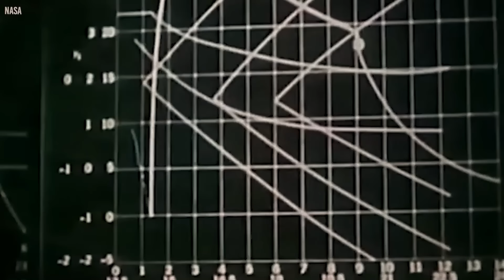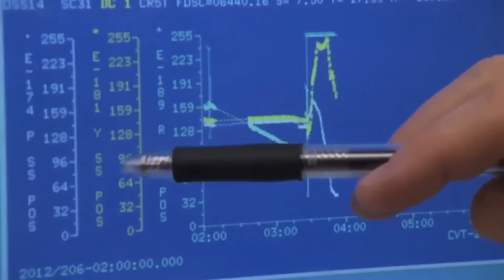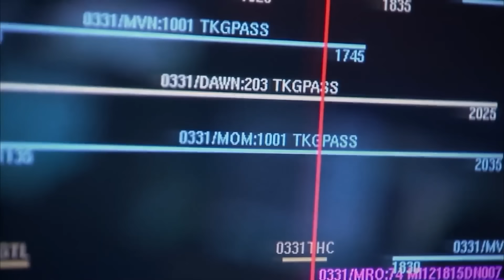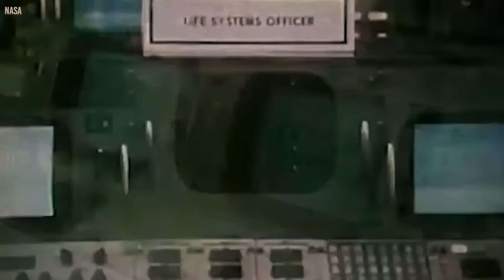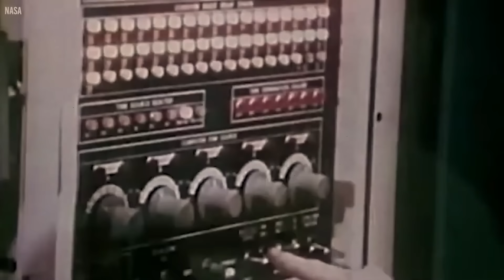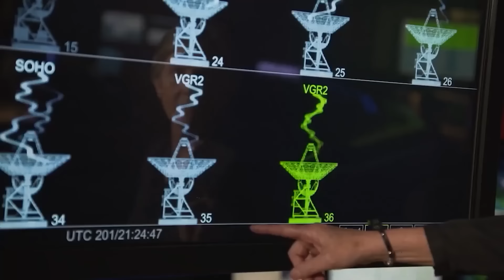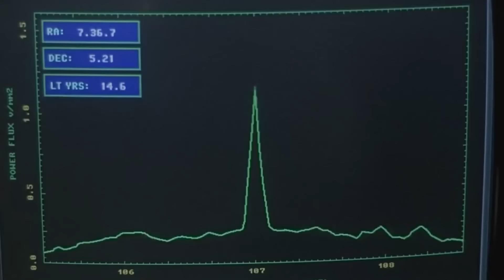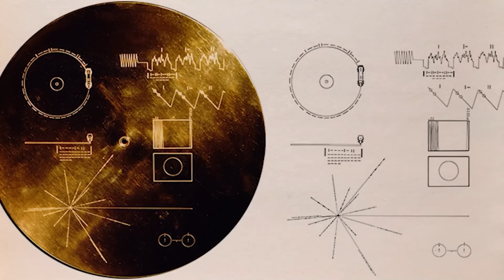La NASA nous Avertit que Voyager a eu une Rencontre dans l'espace Profond